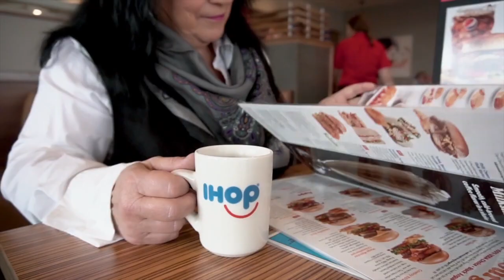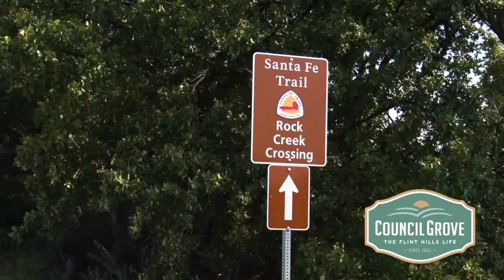Words, Words, Words!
Today on Friday Fun Deb and Michelle talk about all the fun you can have with words and interesting expressions!